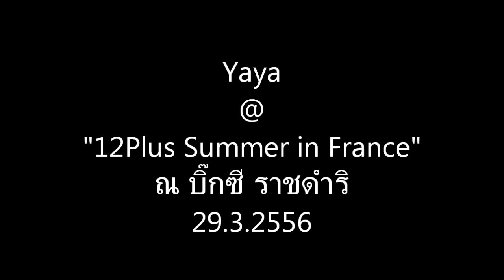Yaya @ 12Plus Summer in France 290356